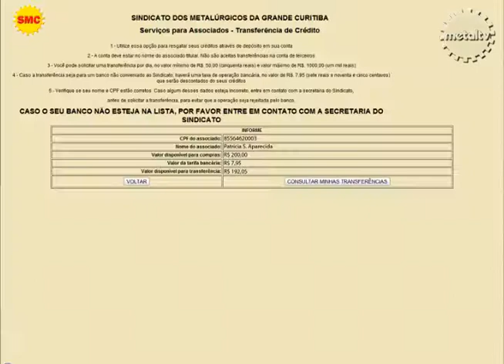MetalTV - SMC - 14-05-2012 - Força PR entrega prêmios do 1º de Maio Solidário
A Força Sindical do Paraná entregou na tarde do dia 14 de maio os prêmios sorteados na 11ª edição do 1º de Maio Solidário. Os ganhadores dos cinco automóveis, dez motos, dez computadores, dez geladeiras e dez televisores foram ao Parque de São José dos Pinhais, mesmo local do evento, para retirar seus prêmios.